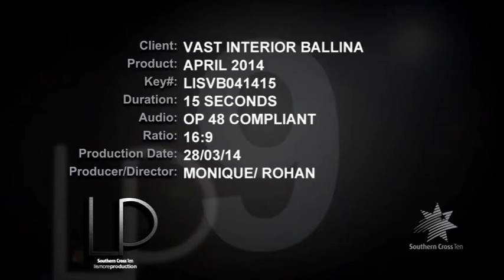Vast Interior Ballina - TV ad April 2014